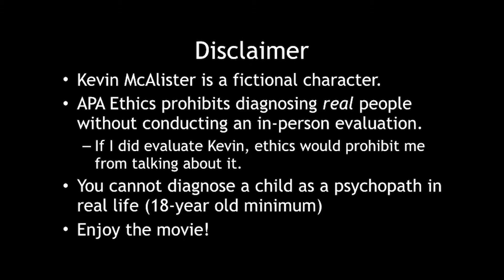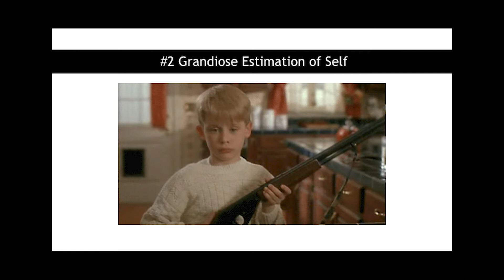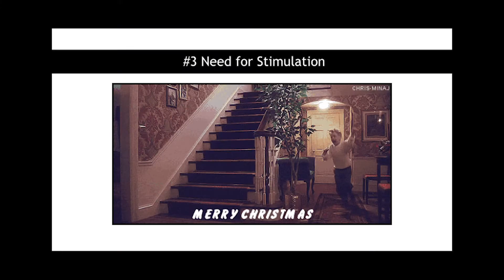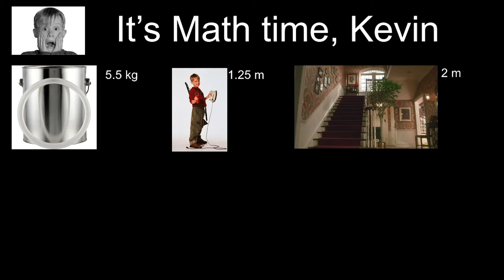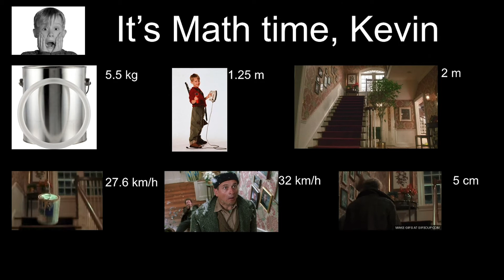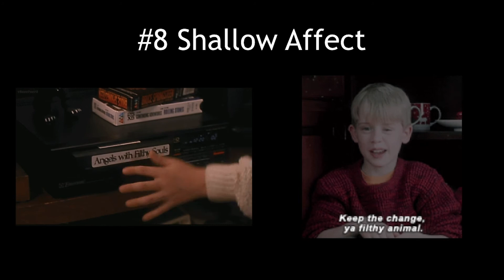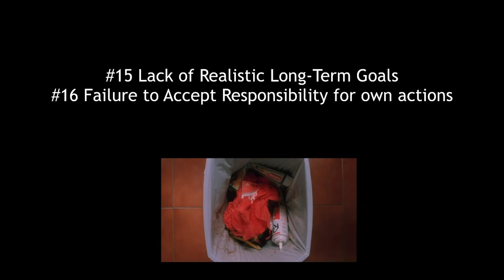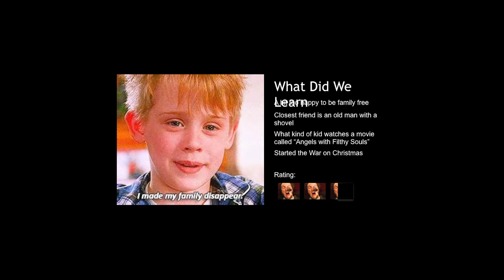Is Kevin McAllister a Psychopath? HOME ALONE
Science On Screen® brings you to Film Streams in Omaha, NE for a screening of Home Alone.

Mental health experts from the University of Nebraska Medical Center examine Kevin McCallister's yuletide antics using the Hare Psychopathy Checklist.

Jonathon Sikorski
Director of Wellness Education & Assistant Professor of Psychiatry, University of Nebraska Medical Center

Kacie Baum
Events and Science Outreach Coordinator, University of Nebraska Medical Center